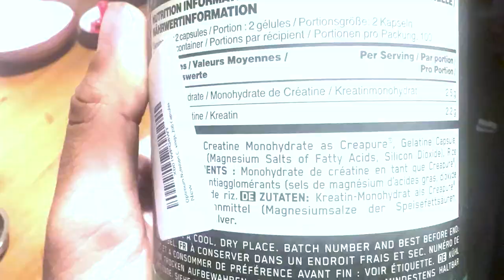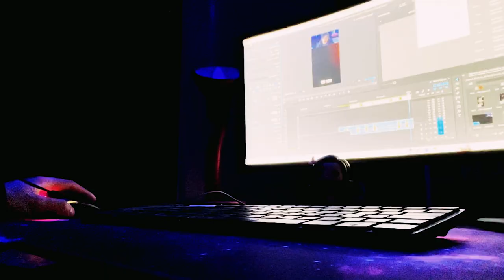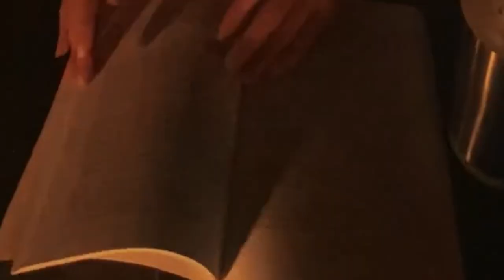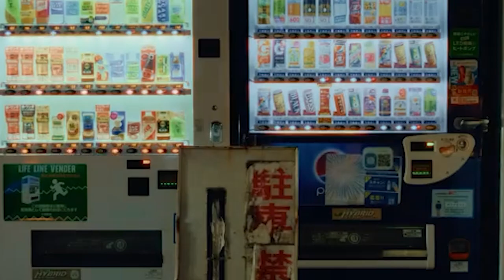Secret To Building Muscle Without STEROIDS….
I took creatine for 7 days, this supplement is very controversial with many myths surrounding the supplement, within this video I break those down and explain why as an athlete or someone attempting to put on muscle should be taking creatine.

SECOND CHANNEL: @malikongLIVE